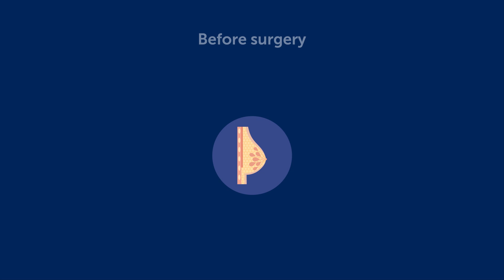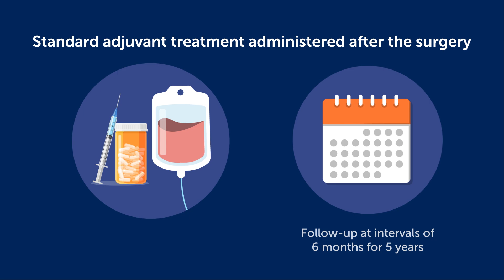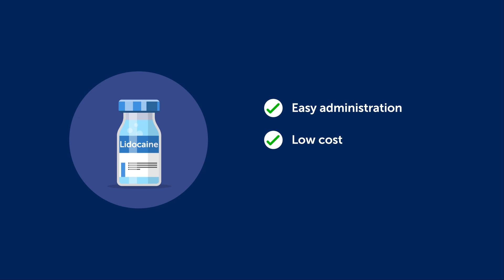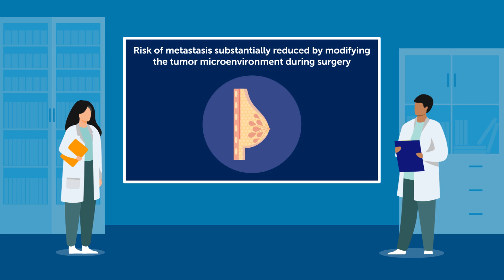Lidocaine Injection Prior to Breast Cancer Surgery Reduces the Risk of Metastasis